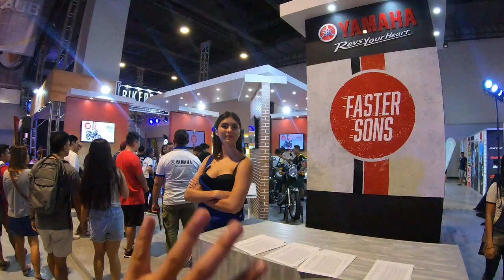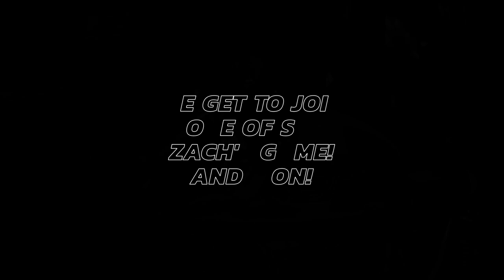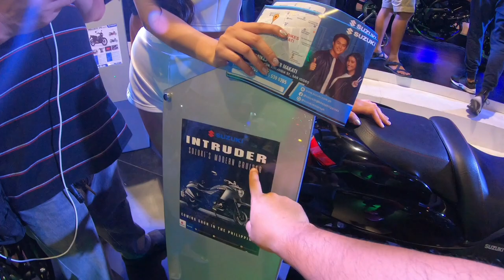PNJS EVENTS: MOTOBUILDS PILIPINAS 2019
Our 2nd year in attending this awesome event! Hosted by sir zach lucero of makina. Our dream bikes being displayed and the highlights are the bikes that are customized by several shops!